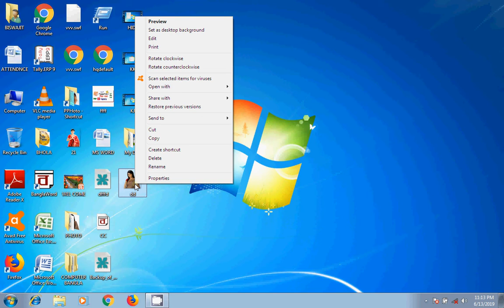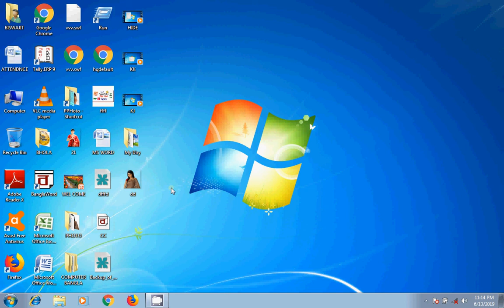ডিলিট করা ফাইল ফোল্ডার রিটার্ন আনার পদ্ধতি।।🔥 how to return deleted file or folder. Computer Bangla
This channel is made for help people. It is a computer Education and learning Platform.